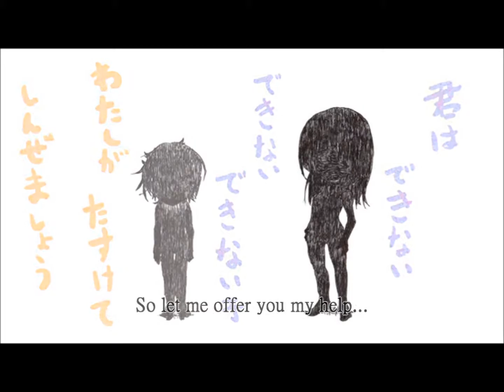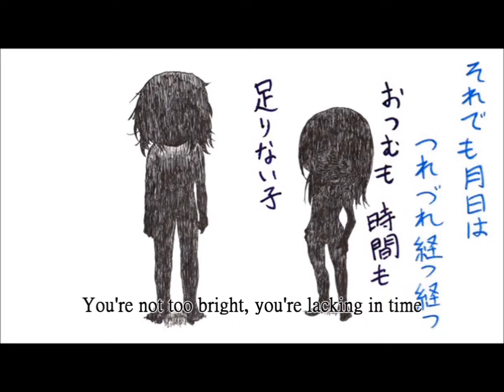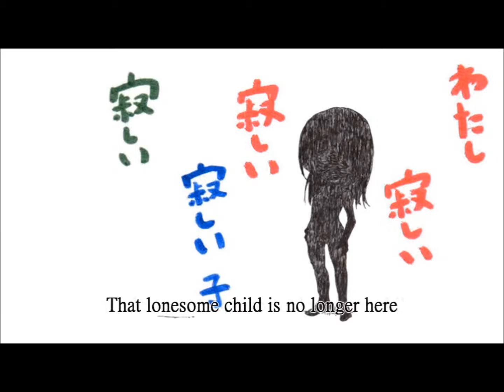【透明音のりこ◇rapture】You’re a Useless Child 「君はできない子」【UTAU】 +VB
Noriko’s birthday was the 2nd, whatever. w
Sorry for uploading this so late!
So this is her Tripitch. I know it isn’t perfect … I’m proud of it still! It isn’t supposed to be a Powerscale vb btw.
I’m still working on the other three sets. w

Please, please read the readme file!!
■ title: Kimi wa dekinai ko (君はできない子)
■ originally sung by: Hatsune Miku (sm20410104)
■ music, lyrics + illust: Kikuo (きくお)
■ video: しーく
■ vocals: Toumeine Noriko RAPTURE (透明音のりこ◇rapture)
■ ust: PandaLolii
■ mix: Kitasato / me
■ mp3: upon request.